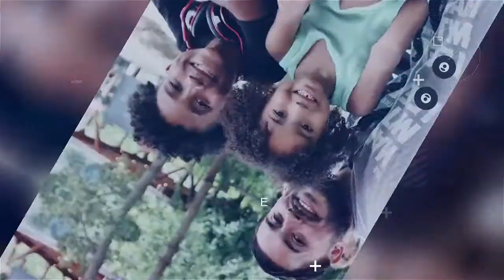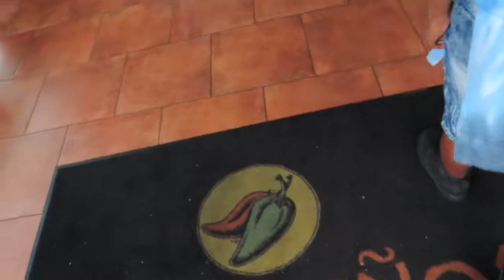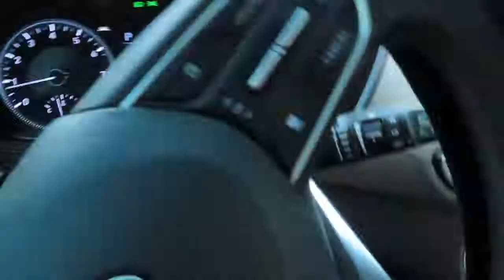STRUGGLE MEALS ARE THE BEST MEALS| MOM VLOG 2021